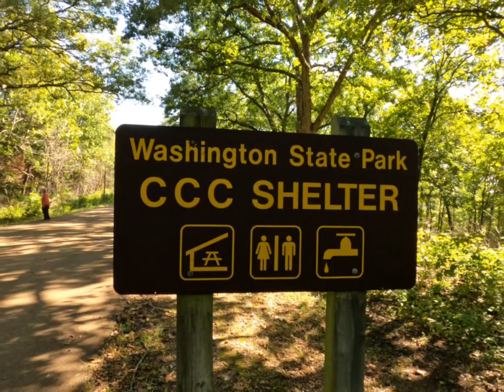Morning Walk at Washington State Park